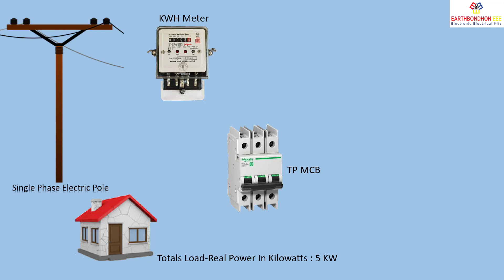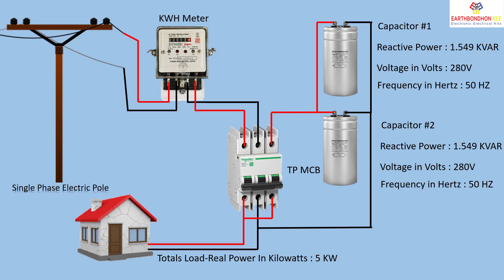Save Your Home Electricity Bill | single phase PFI system | power factor improvement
This video shows Save Your Home Electricity Bill save in-house. single phase PFI system 220V ac line control. power factor improvement for the house. PFI 2 capacitor.